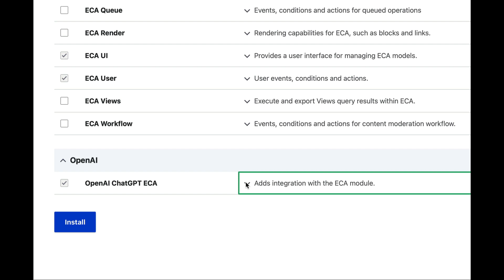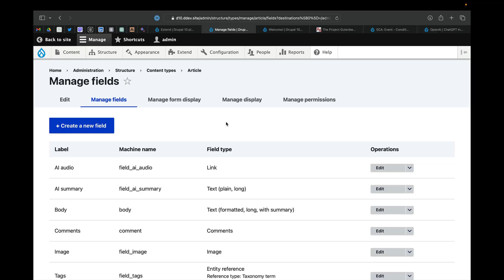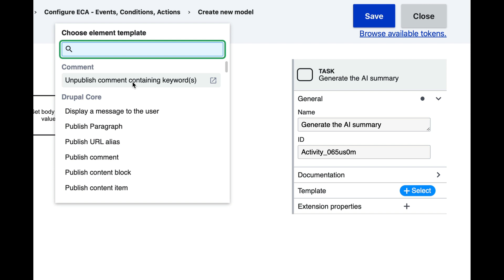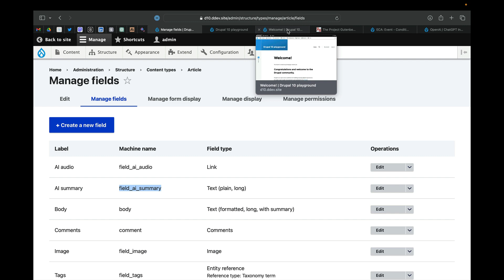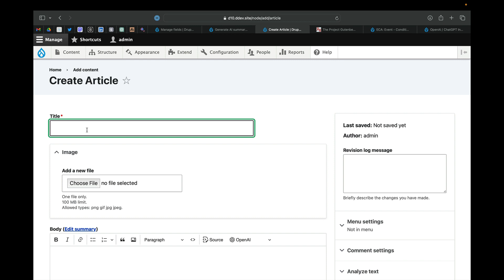Automatically generate content summaries with the Drupal ECA and OpenAI/ChatGPT Integration modules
Learn how to use AI to automatically generate summaries of content using the Drupal ECA and OpenAI / Chat GPT Integration modules in this DrupalEasy video quicktip.